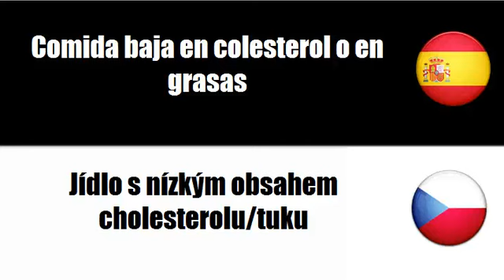Aprenda palavras em Checo # Tema = Comida para diabéticos